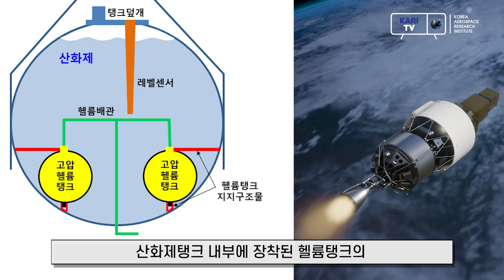누리호 1차 발사 위성 궤도 안착에 실패한 이유는? 2600개의 데이터를 역추적해 찾아낸 원인 공개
오늘 누리호 1차 발사시 위성모사체가 궤도에 투입되지 못한 원인에 대한 ｢누리호 발사조사위원회｣의 최종 발표가 있었습니다.

이번 조사는 누리호가 비행 중 획득한 2,600여개의 텔레메트리 데이터를 기반으로 누리호 비행과정 중 발생한 이상 현상을 찾아내고 그러한 현상을 유발시킨 원인을 밝혀내는 방식으로 진행되었습니다.

누리호 3단 산화제탱크의 압력이 저하되어 엔진이 조기에 종료되었고 이로 인해 위성모사체가 궤도에 투입되지 못한 원인을 영상으로 자세하게 설명해 드립니다.